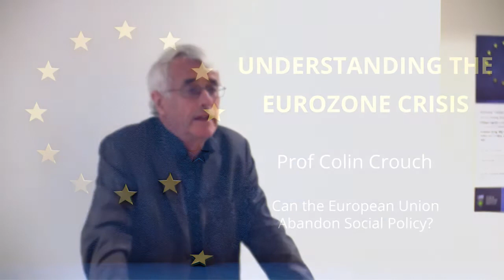Prof Colin Crouch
The extension of markets always requires the development of social and infrastructure policies both to remedy the damage that markets do and to provide supports, which markets themselves need but cannot provide. The extension of Europe-wide markets that is fundamental to the European Union project therefore also requires a growth of European social policy. Current trends on both the political left and right to consider that Europe is about markets and national politics about social and other policy fields are therefore disastrous, as they would separate these intrinsically linked issues. A brief review of the history of European integration demonstrates both the reality and the weakness of the relationship between these fields.